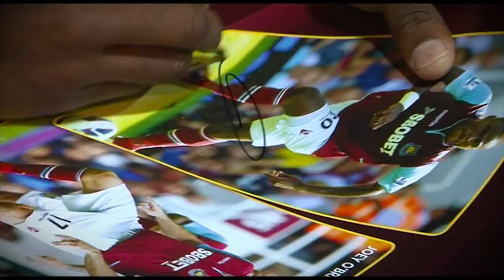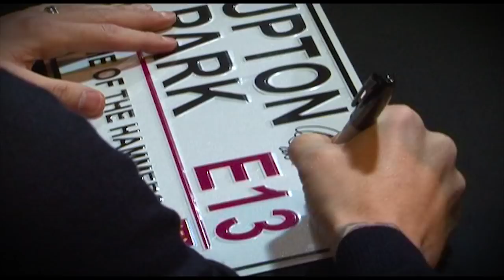Bradley Cullen - George McCartney & Guy Demel visit the West Ham United Lakeside Store